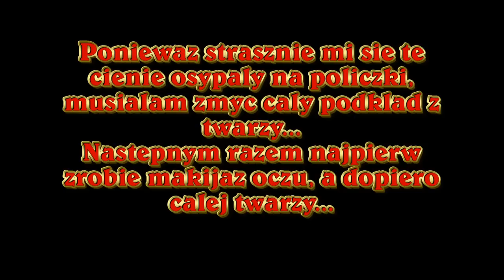Makijaż Swiąteczny ,tanimi, ale dobrymi kosmetykami ,na spotkanie ze znajomymi. BY dorcia833 :-))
Kosmetyki uzyte w tutorialu:

Podklad Revlov Colorstay 180
Maybelline Affinitone 03
Rimmel Wake me up 030
puder Synergen 03
Bronzer Flormar Terracotta powder 21
Roz  Essence

Catrice cien w kremie 080
Cienie Kobo : 205 , 208
Cienie Inglot : 419, 414
Kredka Flormar Ultra black eye liner czarna
Kredka MAC fascinating
Tusz Loreal Mega Vollume Colagene 24h

Pomaka BeU  72

Zapraszam rowniez na portal Obcas.pl, gdzie rowniez sie udzielam ;-)